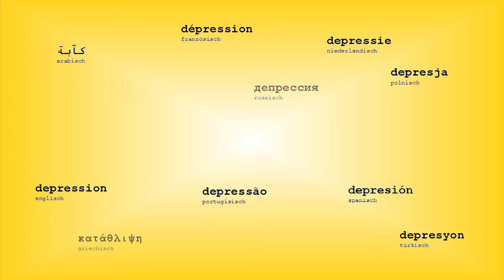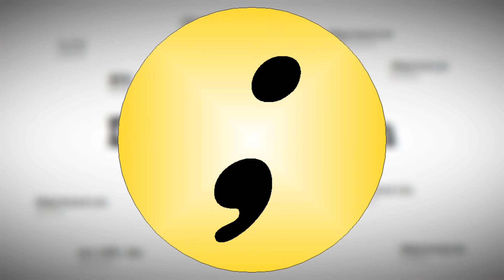Ein Ausblick, Probleme mit YouTube und ein neuer Name | ungeschminkt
Ihr seid der wichtigste Faktor auf diesem Kanal. Darum spreche ich heute über eure Möglichkeiten, hier mit zu gestalten. Es geht aber auch um Probleme mit YouTube und wie der YouTube Technik die Creator ausbremst. Und als Kleinigkeit oben drauf, gibt es noch einen neuen Namen für eine alte Kategorie.

Depression ist eine Krankheit. In den Videos beschäftigen wir uns mit Symptomen und Anzeichen von Depressionen, dem Krankheitsverlauf, möglichen Hilfen bei Depressionen und vielem mehr.

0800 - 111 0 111 (ev.)
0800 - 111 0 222 (rk.)
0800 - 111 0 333 (für Kinder / Jugendliche)

Urheberrechte / Quellenangaben:
* Bildrechte: Ich verwende überwiegend Bilder von Pixabay

Sofern ein Bild / Musik nicht von Pixabay / aus der YouTube Bibliothek stammt, wird die Quelle im Video mit angezeigt. Die jeweiligen Rechte und Freigaben dokumentiere ich für eventuelle Nachfragen.